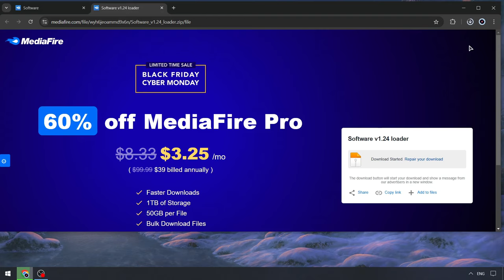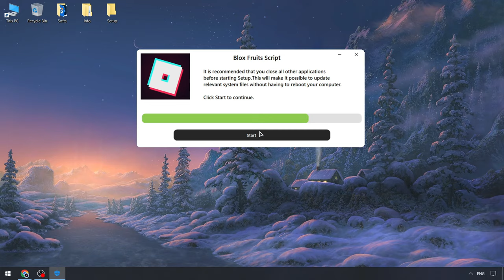Blox Fruits Keyless Executor [MENU 2024] | Byfron Blox Fruits Cheats [Free] | Blox Fruits x Scripts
Password: 4678

If you can’t download / install program  , you need to:
1. Disable / remove antivirus (files are completely clean)
2. If you can’t download, try to copy the link and download using another browser!
3. Disable Windows Smart Screen, as well as update the Visual C++ package

STATUS: WORKING!